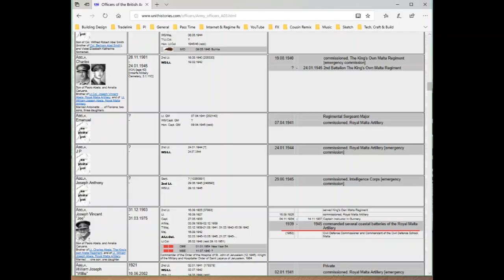2019 Update - Nathan Abela